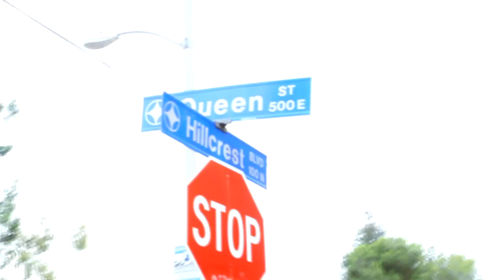SMG-ING feat Hollywood Donut, Blood Shott, Sean Deez, & Smitty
Purchase the Debut SMG Album titled "Stomping Ground"

SMG MUSIC / STANMEDIAGROUP ,bringing the best in the west coast,representing INGLEWOOD to da fullest  , SMG FEAT.HOLLYWOOD DONUT,BLOOD SHOTT,SMITTY,& SEAN DEEZ( WKI) buy the smg stomping ground album on Itunes